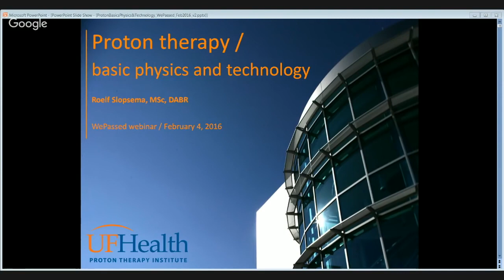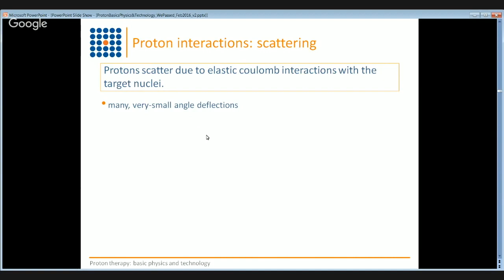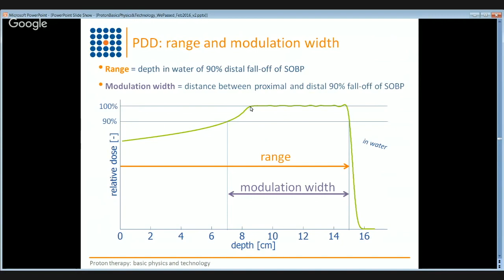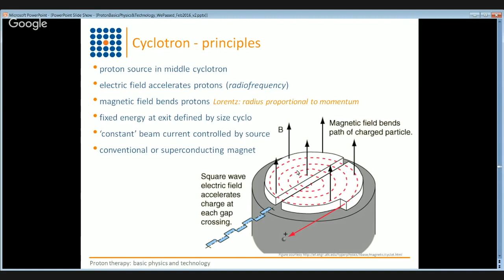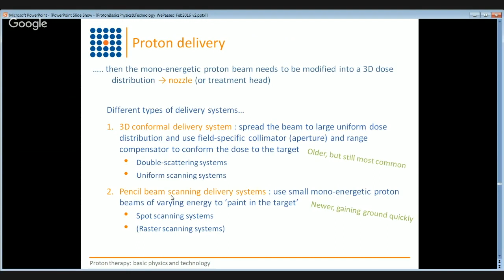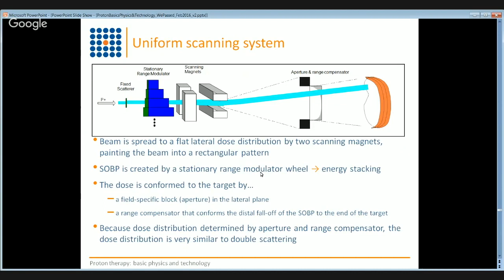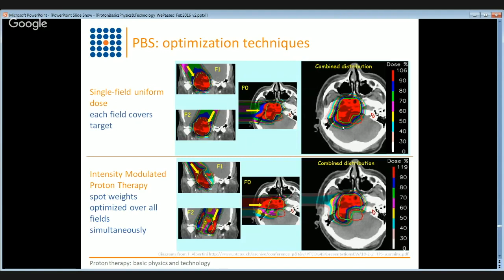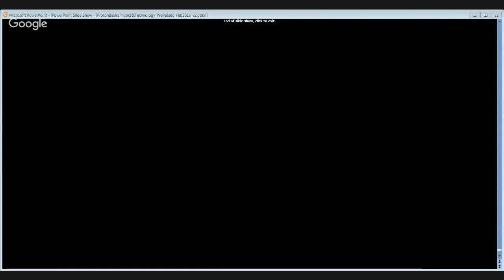Proton Therapy - Physics and Technology